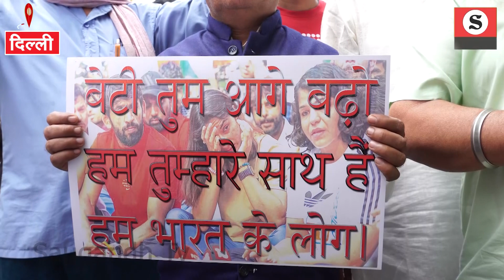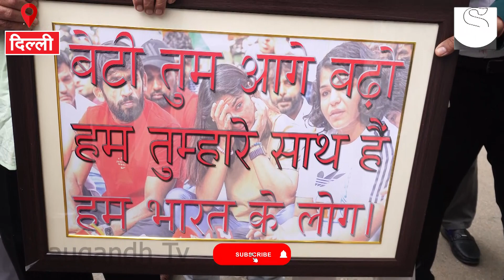महिला पहलवानों के समर्थन गुस्साए लोगों ने कह दी बृजभूषण को गोली मारने की बात ! | Wrestler Protest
देश की पहलवान बेटियों ने जंतर मंतर ( Jantar Mantar ) पर बृजभूषण ( Brij Bhushan Sharan Singh ) के खिलाफ एक बड़ा आंदोलन कर दिया है। सरकार भी अपनी चुप्पी साधे हुए है अभी तक कोई इंसाफ नहीं मिला है। जंतर मंतर पर फिर से किसान आंदोलन ( Kisan Andolan ) को याद कर रहे हैं।